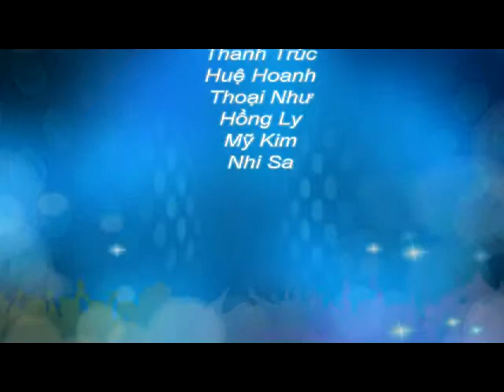Visa du học Mỹ và những tiêu chí hàng đầu khi du học Mỹ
du hoc my,xin visa du lich my,du lich my,dieu kien du lich my,visa du hoc myhoc bongdu hoc my,du hoc my,tu van du hoc my,du hoc my 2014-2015,hoc bong du hoc my 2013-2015,thong tin du hoc my,du hoc my can gi,visa du hoc my,thu tuc du hoc my,chi phi du hoc my,hoi thao du hoc my